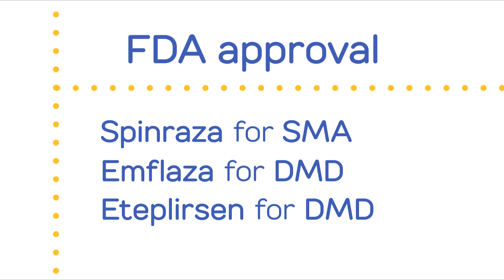We're Pushing for Progress | MDA Winter Grants 2017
Following the unprecedented approval of three drugs in six months to treat neuromuscular diseases, we’re pushing for more progress with $7 million in newly announced research funding. See the full story and meet the researchers